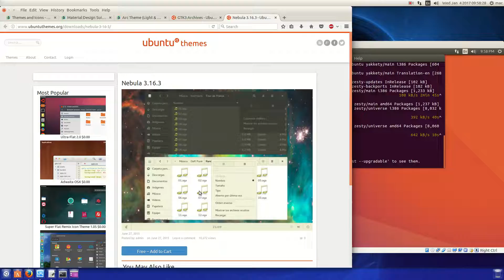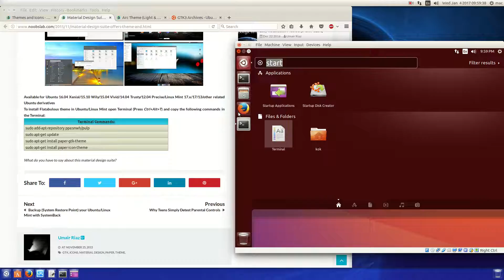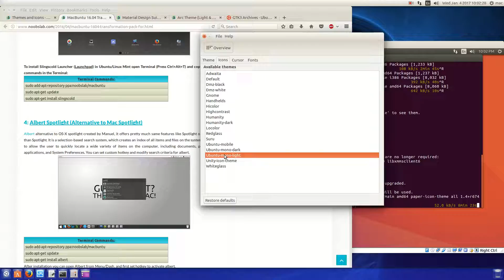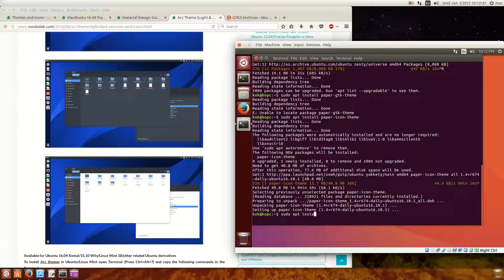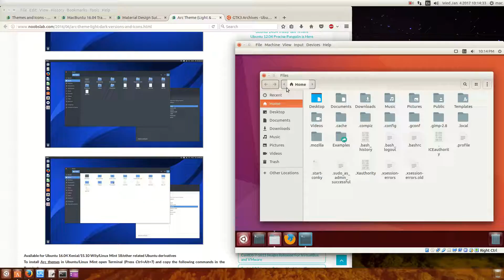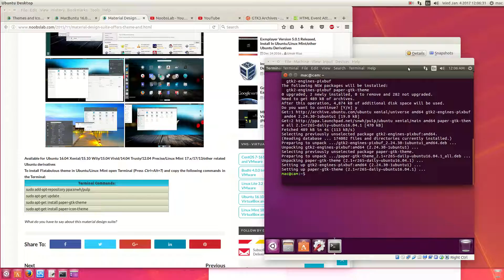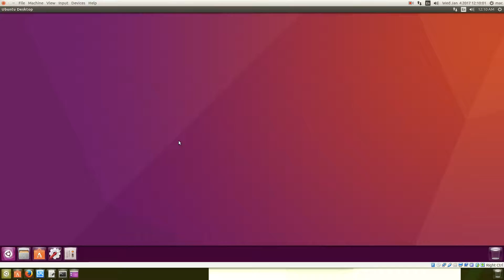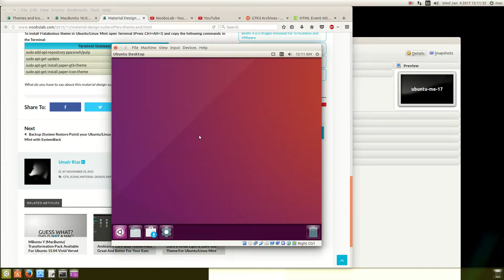How change Theme and Icon for Ubuntu - Using Unity Tweak Tool Enough